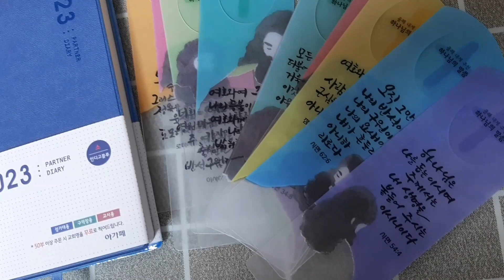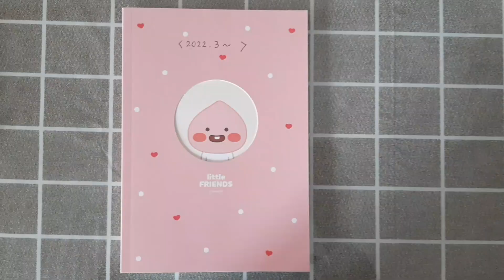갱년기부부의 일상 브이로그 #144/37.5 브런치맛집/그림일기